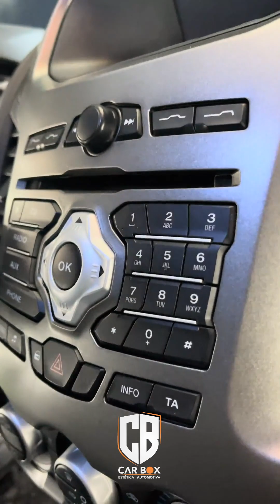Passo a passo detalhamento interno FORD RANGER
Acompanhe agora o nosso passo a passo feito aqui na carbox estética automotiva

aprenda com os melhores profissionais

quer saber mais sobre o mundo de estética automotiva

segue os links para obter mais conhecimentos